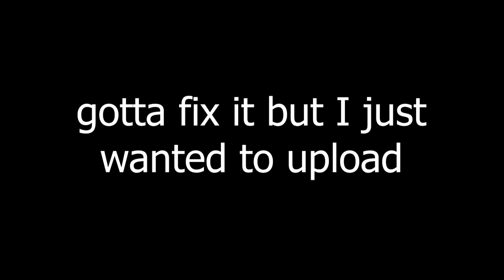THE MICHAEL MYERS CHALLENGE | Fortnite: Battle Royale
Today We complete the Michael Myers Challenge in Fortnite: Battle Royale!

NEWS

We know have our own Podcast!

It's on Podcast for Iphone and Souncloud for android

What We do here at B.H.B Trilogy
We love to have fun and just go out of the box [Insert motivational quote here]
Main Uploads:
Gaming and Reviews
Main Category:
Comedy & Entertainment